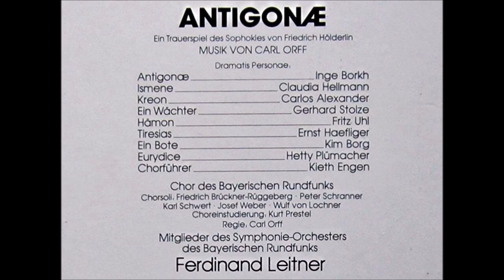Orff "Antigonae" Inge Borkh/Ferdinand Leitner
Antigonae by Carl Orff
Inge Borkh (Antigonae)
Claudia Hellmann (Ismene)
Carlos Alexander (Kreon)
Gerhard Stolze (Ein Wächter)
Fritz Uhl (Hämon)
Enst Haefliger (Tiresias)
Kim Borg (Ein Bote)
Hetty Plümacher (Eyurydike)
Kieth Engen (Chorführer)
Chor des Bayerischen Rundfunks
Friedrich Brückner-Rüggeberg, Peter Schranner,
Karl Schwert, Josef Weber &Wul von Lochner
(Chorsolisten)
Mitglieder des Bayerischen Rundfunk-Symphonie-
Orchesters
Ferdinand Leitner, Conductor
1961